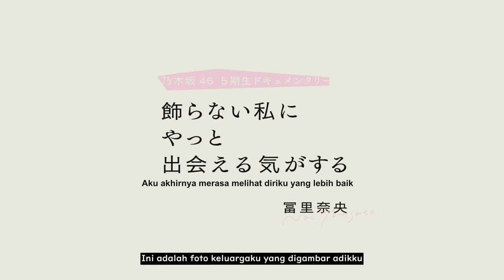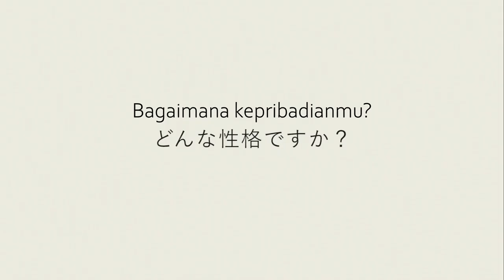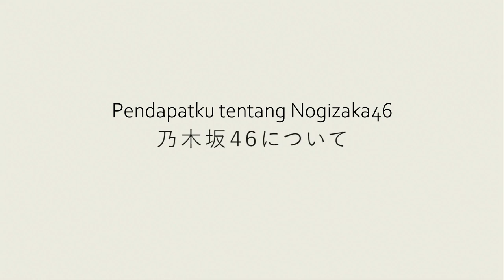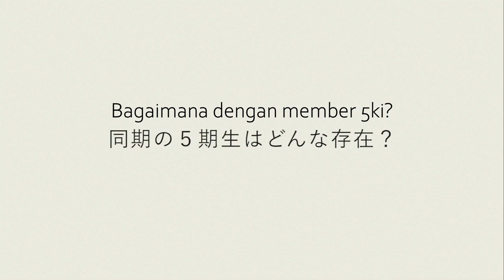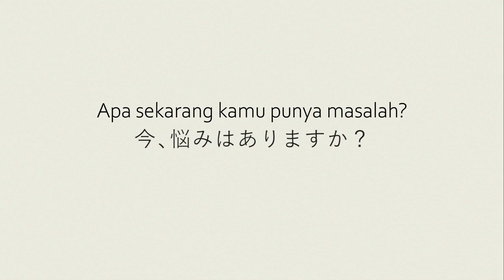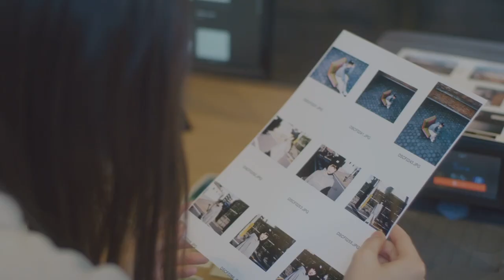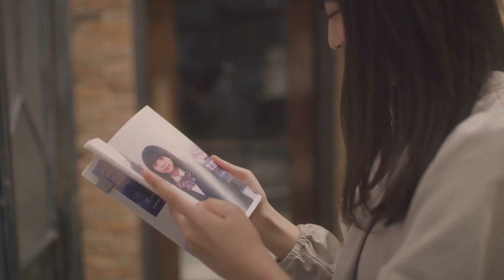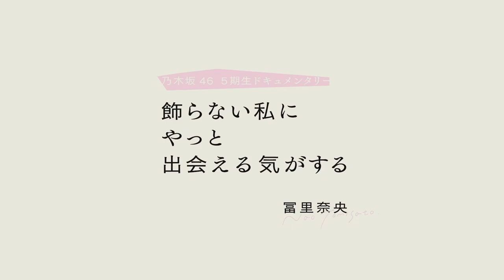Documentary Tomisato Nao Subtitle Indonesia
This video is subbed to indo by me and few of my friend.
Feel free to check my twitter: @satsukenn,
I'll sub more nogi content, especially 3ki and 5ki.